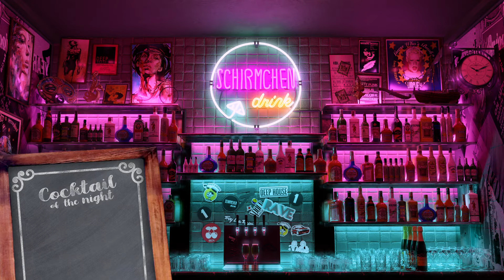Amaretto Sour | Uzume (FR) DJ Mix 4K Visual Loop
Amaretto Sour is one of those cocktails that is hard not to like. It’s bright, refreshing and a delicious way to start-off the new week.

Since she first touched a controller in end 2019, Uzume has developed a distinctive ability to create musical journeys whose eclecticism and intensity makes the listener feel deep emotions and dance until exhaustion. Her favorite styles span deep and organic house, melodic techno, indie dance, and a sprinkle of tech house.

On stage, she is known for thrilling the crowd with her sets, and spreading her energy, happiness and love of the tracks she plays. Although a young DJ, she already shared the stage with Ame, Jennifer Cardini, Konstantin Sibold, Acid Arab, Mezerg and many others.
In 2022, stay on the lookout for her productions - expect deep grooves, organic dreamy vibes, and heavy basslines - we can't wait!

Cheers!
The Bartenders

Link up!